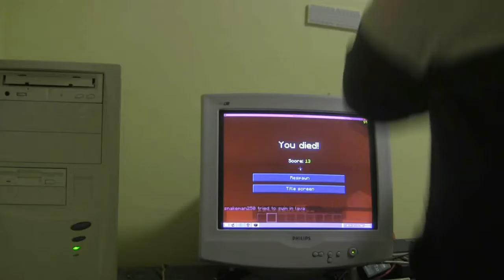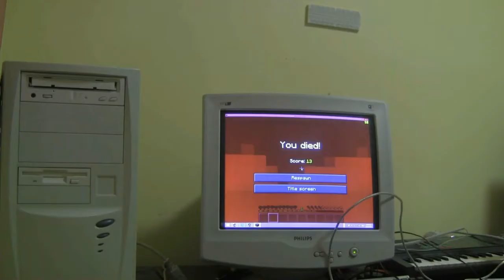how to play minecraft the real way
this vid is dedicated to all of the country of straya